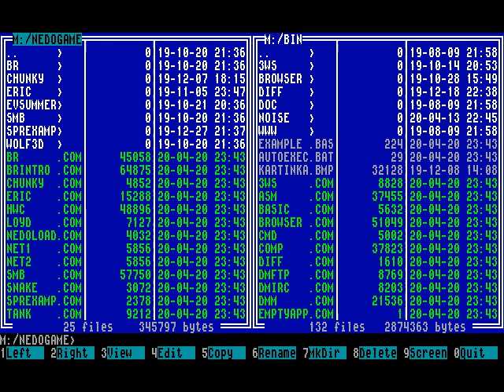Black Raven (Чёрный Ворон) walkthrough: level 1 for Humans - best ZX Spectrum game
In Level 1, you must build a village with 7 small houses. It was intended that you first build a castle for 2 more soldiers, but here I'm showing another option!

The game Black Raven (Чёрный Ворон) by Vyacheslav Mednonogov (1997) is dedicated for Russian clones of ZX Spectrum 128K with Beta 128 disk interface, such as Pentagon 128 and Scorpion 256K. It was released on two protected floppy disks and required an extra disk for saving states. The colourized hard drive compatible version requires ATM-Turbo 2 clone or higher
This is a Warcraft-like game in medieval Russian setting.
The game was a commercial product. Later the author made the game freeware and released the source codes.
The game had a cult following, with mission editors and extra missions by other authors.

The sequel named Black Raven 2 (set in the future) has not been finished, its sources are also available.